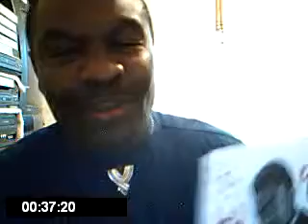Presidents Of The United States R Cowards !